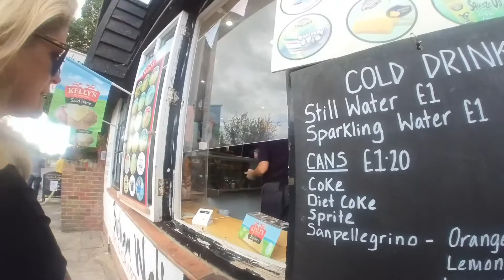Kayaking at Bosham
Overnight trip to Beautiful Bosham

A spot of kayaking and a walk around the village

Followed by a brief visit to Bracklesham Bay beach